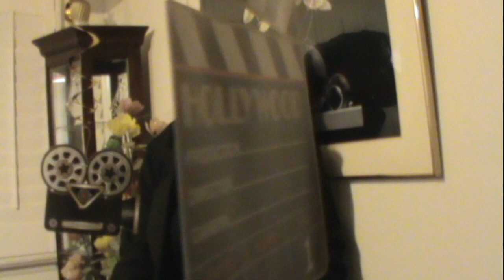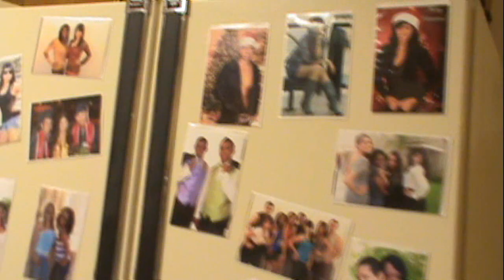All I Want Is You This Christmas '11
Featured Footage of DreamTeam's 2nd Anniversary and Christmas Party.